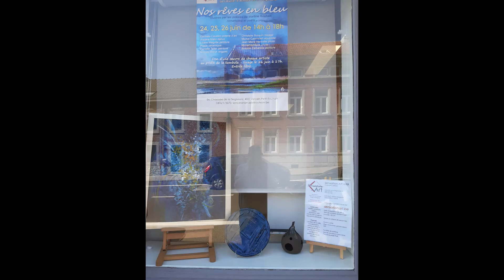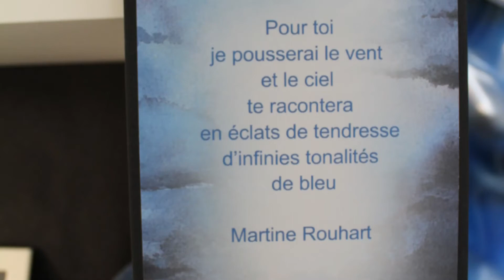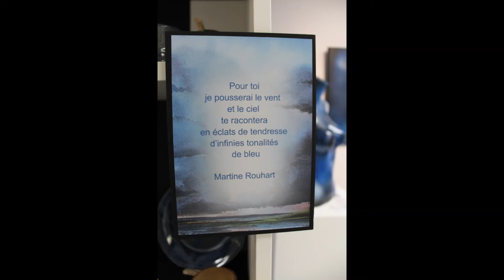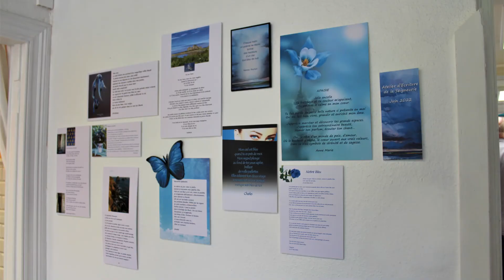Sensation Art "Nos rêves en bleu" Exposition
Ces 24, 25 et 26 juin, à Sensation Art, se tenait une magnifique exposition réunissant 11 artistes présentant leurs créations sur le thème du "bleu". Cette couleur, richement symbolique,  fut le lien entre tous, artisans et artistes, public et membres de l'atelier d'écriture de la Seigneurie, qui présentaient également leurs écrits sur ce thème. La romancière et poétesse Martine Rouhart nous a honoré de ses poèmes, tout spécialement écrits pour l'exposition.  Une tombola enrichie d'oeuvres offertes par les artistes et artisans était organisée au profit des sorties culturelles de l'atelier d'écriture pour la saison 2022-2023.
Nous fûmes très nombreux à nous plonger dans l'univers poétique et pictural du bleu, et afin soutenir l'accès à l'Art et à la Culture pour tous.
Un Petit résumé de ce magnifique succès en quelques images.
Liliane Magotte, organisatrice.
Merci à Josiane Melin,  Danielle Jean Teller, Michel Calembert, Antoine Zamariola, Jean-Marie Henrotte, Mohamed Sridi, Brigitte Popiol (Popijo) Christelle Surquin, Martine Rouhart, Carmela Cavaleri et Nicolas Witryk pour leur participation !